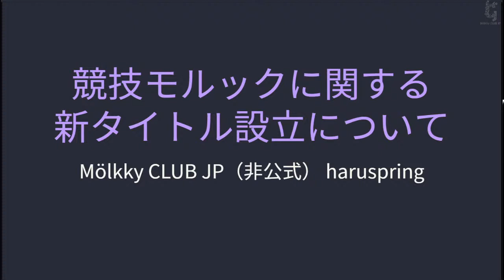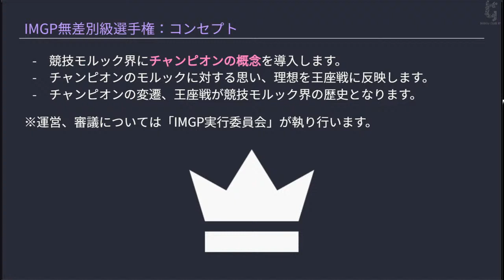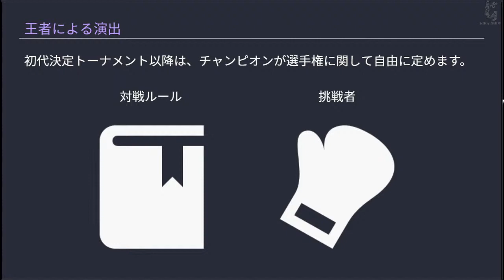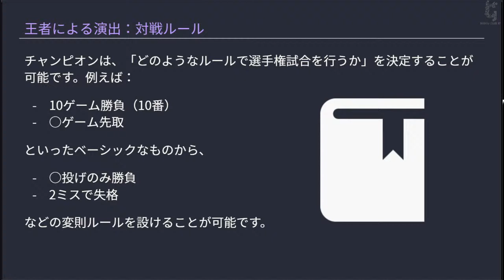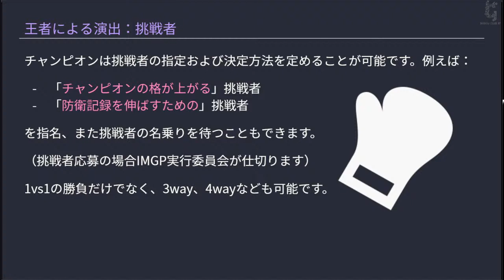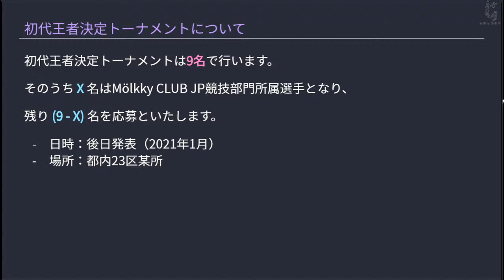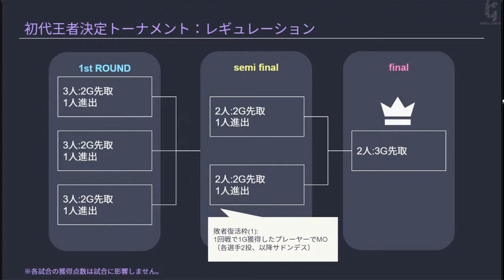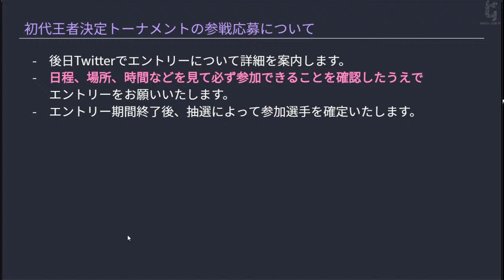競技モルックに関する 新タイトル「IMGP無差別級選手権（Inter National Mölkky GrandPrix）」設立について 2020.12.5 by Mölkky CLUB JP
モルック Mölkky CLUB JPより、新タイトル「IMGP無差別級選手権（Inter National Mölkky GrandPrix）」の設立を発表したライブ配信のアーカイブです。

格闘技におけるチャンピオンベルトの要素をモルックにも取り入れ、ベルトならぬ「チャンピオンモルッカーリ」を争います。

2021年1月～の初代王者決定トーナメントを皮切りにIMGPが本格始動いたします。

【資料】MöCJ_競技モルックに関する 新タイトル設立について（Googleスライド）

Mölkky CLUB JPは、クラブチームでの活動以外にモルックの戦術や大会情報などを記録するwikiも運営しております。初心者からのステップアップを目指す方はぜひご覧ください。

配信のBGMとして以下アルバムを利用しております。
- Night Tempo / Night Tempo
- Funk to the Future / Night Tempo